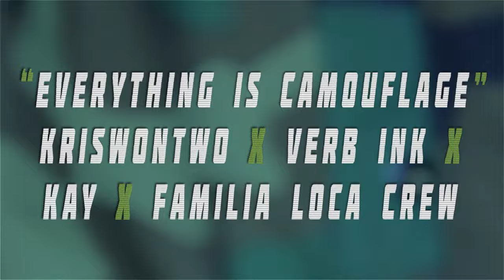Felix De Luca - Everything Is Camouflage (ft. Kay & Familia Loca) (Kriswontwo Remix)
Video & Music by KRISWONTWO
Vocals by VERB INK (aka Felix De Luca) & KAY (Udkanten)
Dancers: FAMILIA LOCA CREW (Andre Bravo Rojas, Emilio Sanches, Egil Cebrero Løberg, Mikael Santana Jensen, Deen Dah Lector & Willy Nguyen)

/Kriswontwo
/FamiliaLocaCrew
/Udkanten

Original track was produced by Aksel Toft & Esben "ES" Thornhal

Get the brand new Felix De Luca Ep "Rebirth of an Artist"